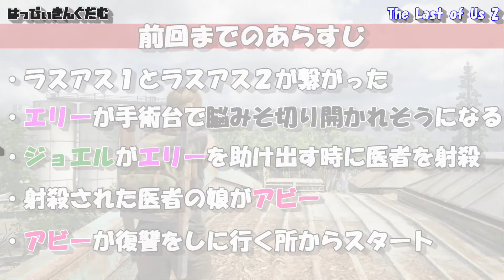兄弟でラスアス2実況 #4 アビーの正義、復讐の裏側。筋肉派アビーとブリトー好きな男が見たものとは…。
ラスアス2とラスアス1の話が初めて繋がった！復讐劇の裏にはすごく深い意味があったんです。今まではエリー視点でエリーが正義だと思っていましたが、アビー視点になってからアビーにも正義が存在することを知りました。2つの正義と、復讐劇の裏側を知り、深いゲームだなと実感しました！
ということで、普段は面白いシーンの総集編で笑いをお届けしていましたが、今回からは皆にも「ストーリー」を伝えつつ、面白いシーンを含めてお届けします！ストーリーを楽しみつつ笑ってもらえる、ゲーム実況とおもしろ動画の合体版として、最強のゲーム動画になっていると嬉しいです。

ゲーム：The Last of Us Part 2（ラスアス2）
ジャンル：ホラーゲーム、RPGアクションゲーム、ステルスゲーム
ハード：PS4

はっぴぃきんぐだむ、略して「はぴきん」です。